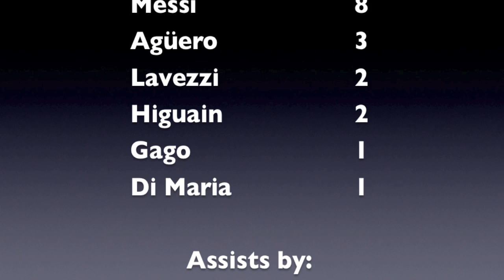Fifa 13 Viva la Argentina #04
Viva la Argentina online!

Gamertag:
XBOX live: GrasshopperClub
PS3: MatGCZ

made by MatGCZ